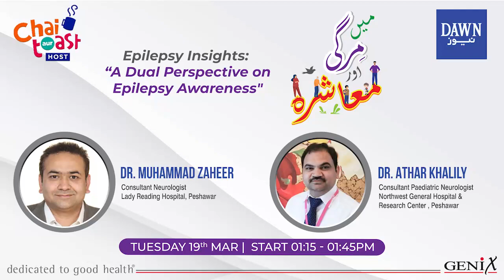Dr. Muhammad Zaheer & Dr. Athar Khalily – Epilepsy Awareness!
Genix Pharma has arranged an Epilepsy Awareness Program on the Morning Show "Chai Toast Aur Host" on Dawn News TV!

Topic: Epilepsy Insights: “A Dual Perspective on Epilepsy Awareness”!

Health Experts:
Dr. Muhammad Zaheer
Consultant Neurologist
Lady Reading Hospital - Peshawar

Dr. Athar Khalily
Consultant Paediatric Neurologist
North West General Hospital & Research Center – Islamabad

Host:
Amna Malik

Date: Tuesday, 19th March 2024 at 01:15 PM to 01:45 PM

Genix Pharma
dedicated to good health